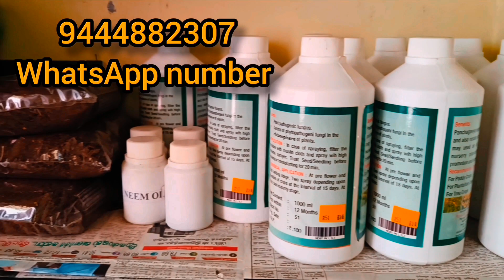கோடை வெயிலிலும் குளு‌ குளு அறுவடை|மாடிதோட்டம்|Terrace Garden Harvest@MaadithottamSachu